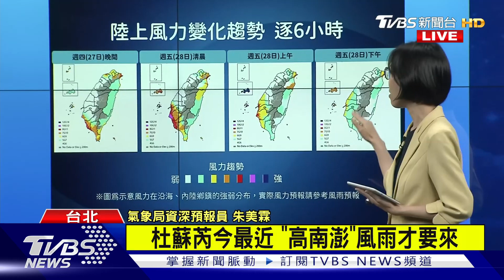【1740氣象局最新】杜蘇芮正通過台灣下方 南部雨勢迅速擴大中 ｜TVBS新聞